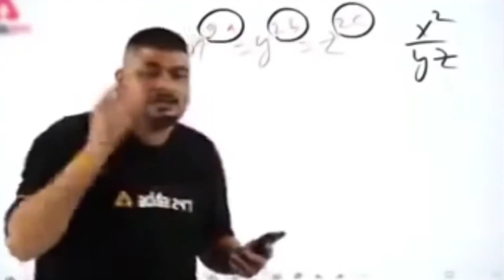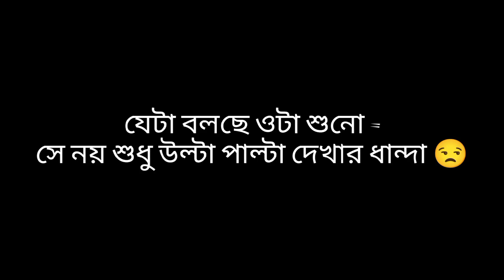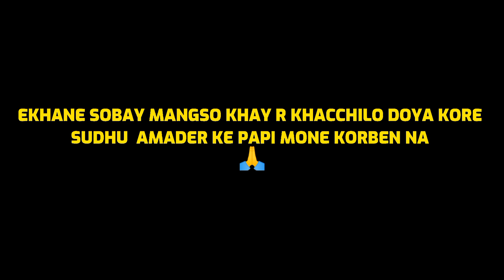PUJOR LINE DEKHE MATHA KHARAP 😳 || KR KRISHNA VLOGS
Hathikheda Mondir
Pujor Vlog || Kr Krishna Vlogs
Vlogger                : Krishna Rajwar
Camera                : Rohit Mahato
Video editing by : Rohit Mahato

Our Friends__________________________________________________________
1. Rahul Majhi
2. Millan Rajwar
3. Raja Modal
4. Sworap soren
5. Rahul Rajwar
6. Krishna Rajwar
7. Bishal Mallick
8. Srimanta Mahato
9.Rohit Mahato

Thank you soooooooo much 🥰🥰🥰🥰🥰🥰🥰🥰🥰